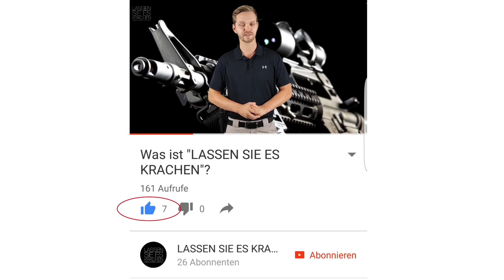FAB Defense - Kpos Scout [DEUTSCH]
Die zweite Version vom KPOS ist sehr klein und kompakt!

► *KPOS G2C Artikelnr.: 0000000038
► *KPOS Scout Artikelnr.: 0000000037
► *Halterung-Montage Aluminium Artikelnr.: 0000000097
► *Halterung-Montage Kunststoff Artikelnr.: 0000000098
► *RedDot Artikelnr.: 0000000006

► *RedDot Visier
► *Gummi Griff Glock

► *RedDot Visier
► *Gummi Griff Glock

► 🛒 Shop
►⚔️ Schützenverein
►🦌 Jäger-Club
►🎯 Videokurs Schießausbildung
►🔫 Videokurs zur Waffenbesitzkarte

► *Waffenschrank Beleuchtung
► *Günstiger Red-Dot

► *Waffenschrank Beleuchtung
► *Günstiger Red-Dot

✳️ Netzwerke wie Instagram,Telegram, Facebook etc.

Unsere Videos sind ausschließlich für Dokumentations-, Bildungs- und Unterhaltungszwecke bestimmt. Nachahmung oder die Verwendung von Handlungen in diesen Videos erfolgt ausschließlich auf eigene Gefahr. Alle Arbeiten an Schusswaffen sollten von einer lizenzierten Person durchgeführt werden. Wir (einschließlich YouTube und Facebook) übernehmen keine Haftung für Verletzungen oder Schäden an Ihren Feuerwaffen, die durch den Versuch, irgendetwas in unseren Videos gezeigt zu haben, verursacht wurden. Wir unterstützen kein bestimmtes Produkt und dieses Video ist kein Versuch, Ihnen ein Produkt oder eine Dienstleistung zu verkaufen. Dieses Video ist keine Aufforderung für den Kauf von Waffen oder Waffenteilen. Diese Videos können kostenlos angeschaut werden und wenn jemand versucht, für dieses Video Gebühren zu erheben, benachrichtigen Sie uns sofort. Wenn du dieses Video ansiehst oder kennzeichnest, bestätigst du das oben genannte.